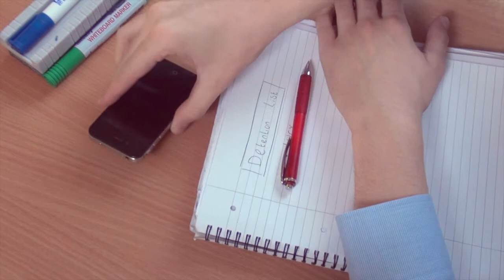Window Composistion Task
Year 2 task